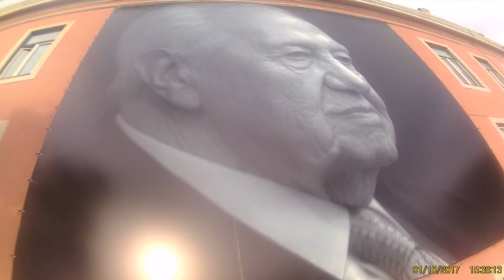Passagem de Cortejo Fúnebre de Mário Soares pela Sede Nacional do Partido Socialista - Largo do Rato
Funeral com honras de Estado de Dr Mário Soares.

Passagem do féretro pela sede nacional do PS